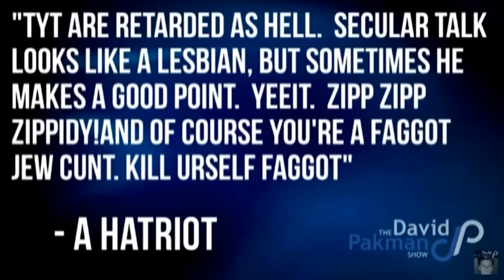Kyle Mocked In David Pakman's 'Hatriot Mail' Segment